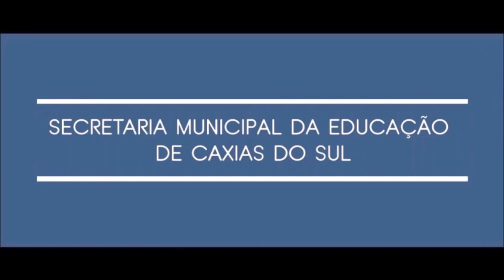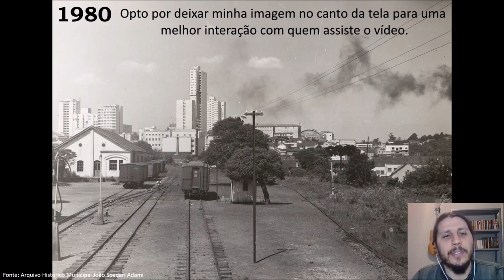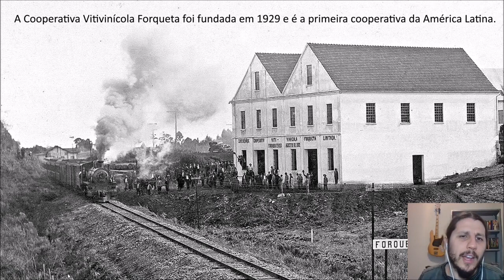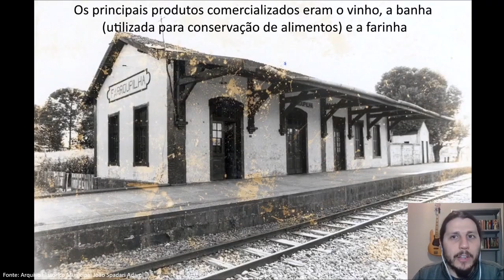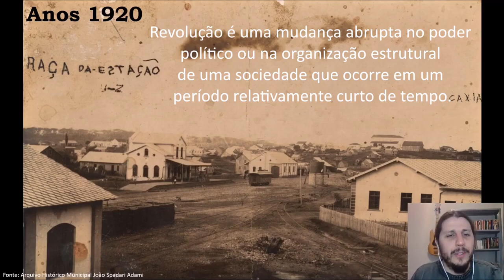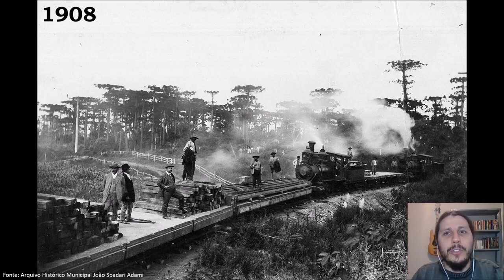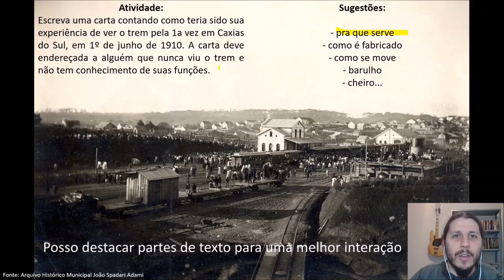Conversações Pedagógicas | 2020 | Profº Paulo Marmentini | Revolução Industrial & História Local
Descrição Original:

O professor Paulo Marmentini, de História e Geografia, nas EMEF Prof. Ester Troian Benvenutti e EMEF Pres. Tancredo de Almeida Neves, compartilhou conosco algumas experiências e alguns recursos que ele está utilizando na gravação das suas aulas: OBS Studio e Shotcut, softwares livres que não deixam marca d’água na hora de salvar os vídeos ;-) Além disso, ele deu uma bela aula para o 8º ano relacionando a Revolução Industrial com a história local.

Inspire-se, curta e deixe seus comentários!